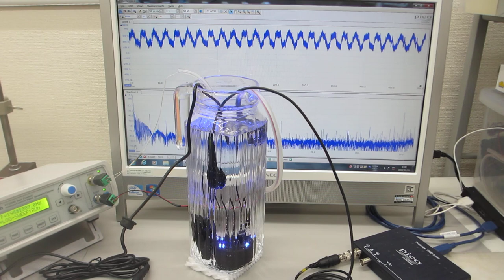メガヘルツの超音波発振機器－超音波加湿器（１．７ＭＨｚ １５Ｗ）の利用技術－（超音波システム研究所）